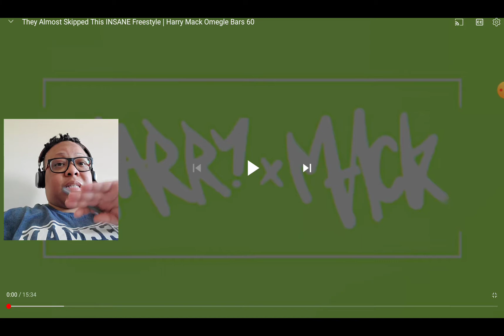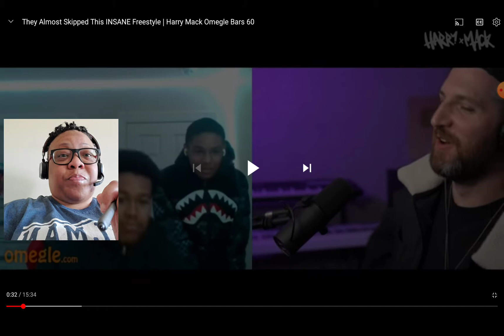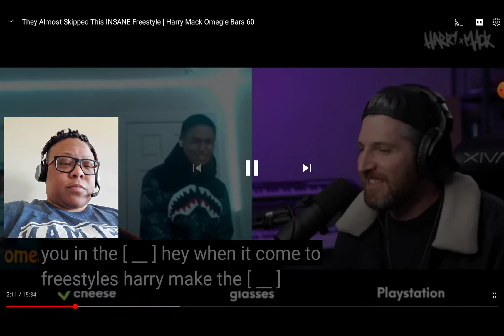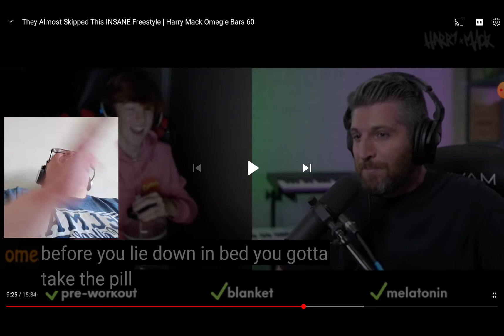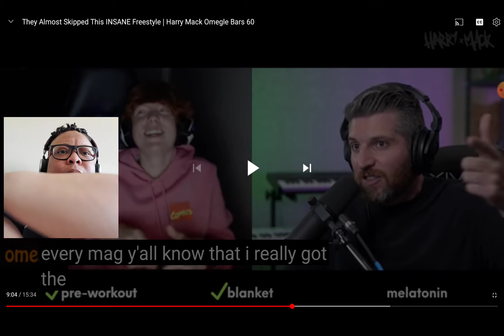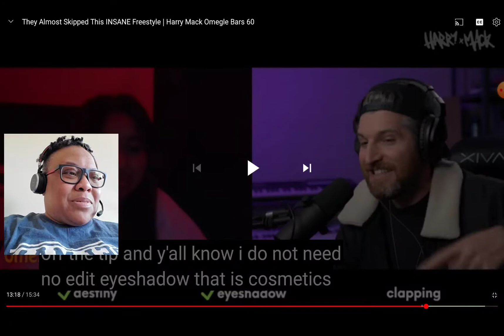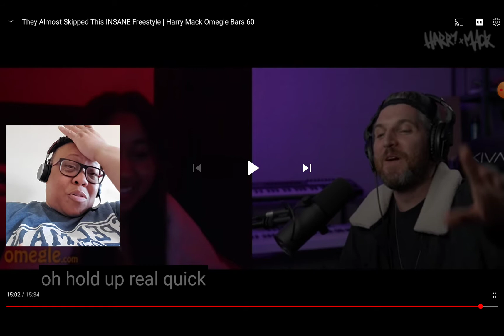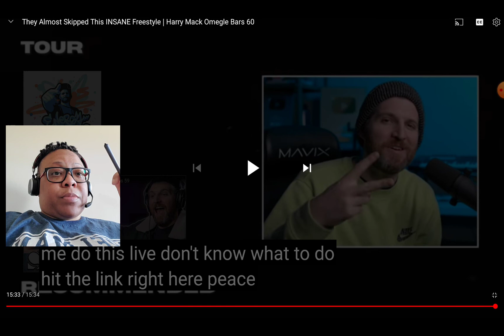Reaction to Harry Mack Omegle Bars 60!